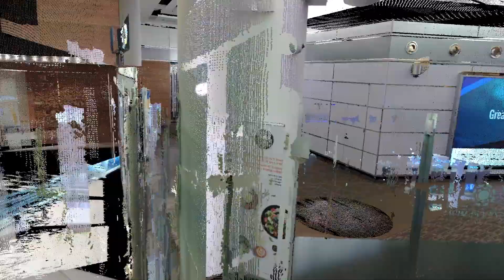3D Scanning Paves the Way for Autonomous Airport Mobility Services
FARO Technologies joins forces with@ywgairport  and @WHILLUS, a pioneer in electric mobility chairs.

In this video, witness how FARO's cutting-edge Focus Premium Laser Scanner captures the intricate details of the airport interior, revolutionizing accessibility for travelers, especially during the bustling holiday season.

The project's success marks a significant step toward the future of autonomous airport mobility services.